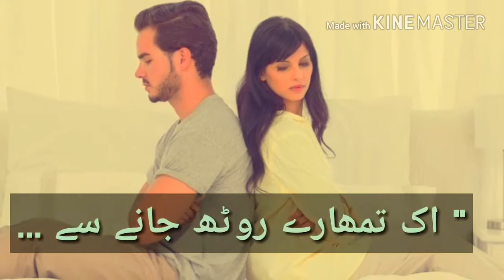Urdu poetry..Aik tumhary ruth jany se..